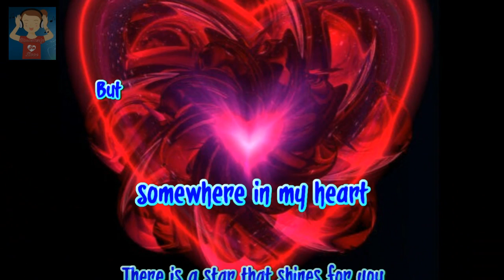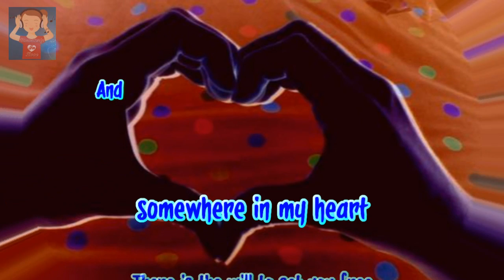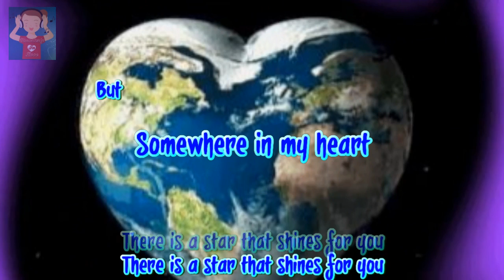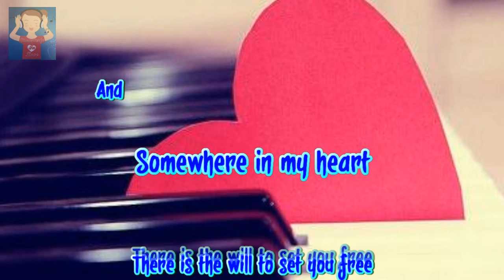Aztec Camera - Somewhere In My Heart (1987)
Another personal favorite. pls. enjoy!!!

Aztec Camera were a Scottish New Wave band from Glasgow, formed in 1980 and centered around the then teenage singer-songwriter, Roddy Frame. Their album Love was among the nominations for Best British Album at the 1989 BRIT Awards.
The band's line-up changed numerous times in its first few years. The constant member has been guitarist / vocalist / singer-songwriter Roddy Frame. Founding members included Campbell Owens (bass) and Dave Mulholland (drums). Craig Gannon and Rob Cremona were members from 1983 to 1984. Guitarist Malcolm Ross (formerly of Josef K and Orange Juice) joined the band in 1984, and played on the Knife album. By the time of their third album, Love (1987), Frame was the only de facto member of the band: this and future albums credited to Aztec Camera were actually performed by Frame and studio musicians hired on a track-by-track basis.

The band first appeared on a Glasgow cassette-only compilation of local unsigned bands on the Pungent Records label, affiliated with the Fumes Fanzine run by Danny Easson and John Gilhooly, who championed several Glasgow bands before they hit the big time.

The band's first UK 7" single was released by Glasgow based indie label Postcard Records in March 1981, and contained the songs "Just Like Gold" and "We Could Send Letters". An acoustic version of the latter song appeared on the influential C81 compilation cassette, released by NME in early 1981. A second single, "Mattress Of Wire", was also the last Postcard Records release before the group signed for fellow independent record label, Rough Trade. U.S. releases were on Sire Records.

Aztec Camera's debut album, High Land, Hard Rain, was released in April 1983. The album was successful, gathering significant critical acclaim for its well-crafted, multi-layered pop. The band went on to release a total of six albums, although most of these were essentially written and played by Frame. The albums included Knife (1984), Love (1987), Stray (1990), Dreamland (1993) and Frestonia (1995).

After the release of Aztec Camera's sixth album, Frestonia, Frame finally decided to record under his own name, and left the major record label, WEA.

Popular songs by Aztec Camera include "Oblivious", "Still On Fire", "Walk Out to Winter", "Somewhere in My Heart", and "Good Morning Britain" (a duet with former The Clash guitarist Mick Jones). "Somewhere in My Heart", the second single from Love, remains their biggest hit, reaching #3 on the UK Singles Chart. "Good Morning Britain" was considered to be a comeback for them, as previous single "The Crying Scene" had only reached #70 in the UK.

A 'Best of' collection was released in 1999.